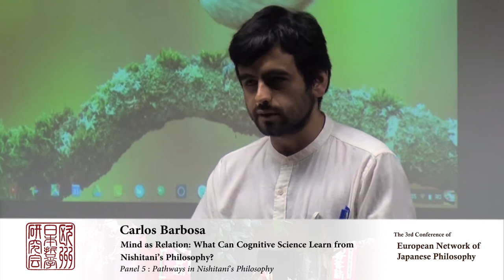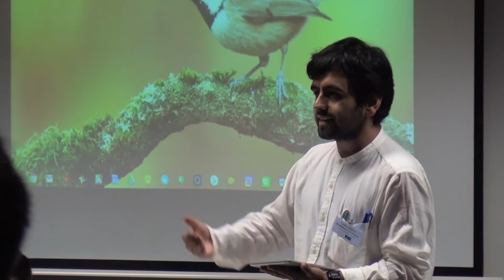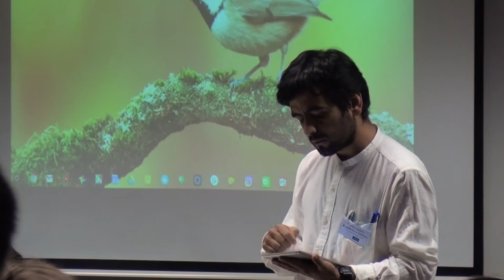Carlos Barbosa - Panel 5 ENOJP Paris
Logos as Dharma or the Re-enchantment of Natural Law: A Place for Interreligious Encounter

Carlos Barbosa Cepeda (Universitat Pompeu Fabra, Spain)

the scientific notion of natural law in a way that
makes it not alien or even hostile to the pursuit of life meaning
—in other words, is it possible to re-enchant natural law?
In the context of modernity, natural law is conceived as entirely
impersonal and inert, completely devoid of any significance
whatsoever. As law is merely about facts, in the scientific
worldview there is no place for value as something real. Therefore,
nature is disenchanted. In such circumstances, traditional
teleological worldviews, which used to ground the meaning
of people’s lives, begin to crumble. The urgent question, then,
is: how can religion overcome this crisis?
As it is known, Nishitani takes this problem seriously and
consequently agrees that religious people cannot accept the
disenchantment of nature. However, he also remarks that
trying to revive the traditional, teleological worldviews is no
solution. The past does not come back. Rather, he proposes
the alternative of reinterpreting natural law as Dharma: that
is, instead of interpreting law as the inexhorable ruling that
things cannot help “obeying,” he interprets it as the natural
order that enables them to be what they are in harmony with
what they ought to be. This means that: (i) law is intrinsically
constitutive of each individual being; and (ii) by means of
self-realization of law, the individual can embody its own nature
and understand what it ought to do. This is how nature is re-enchanted —i.e. how the link between nature and life
meaning is reestablished. This reinterpretation makes it possible
to rediscover the place of meaning and value within the
framework of natural law without the need to appeal to old
metaphysics.
It can be suggested that this re-enchantment is available
not only for Buddhism, but for many other traditional religions,
since they often give central importance to a notion of
nature as ineluctably following an eternal order (cosmos) that
is at the same time the ground of facts and the ground of right
(or good) conduct—or, what in the long run is the same, the
ground of good. Besides, once religion critically appropriates
the notion of natural law as suggested above, it also empowers
itself for a constructive (in contrast to a reactive) critique of
reason: it becomes able to redefine reason in terms harmonious
both to the scientific endeavour of discovery and the spiritual
pursuit of meaning and value.